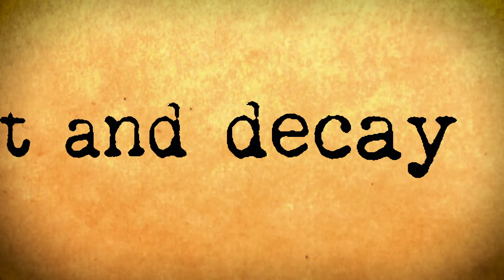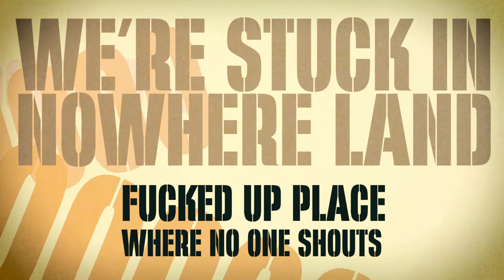Louis Lingg and the Bombs - Nowhereland (Lyric Video)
Written by: Louis Lingg and the Bombs

Produced, recorded and mixed by Joshua Hudes
Assistant recording engineering by Joseph Vandendriessche
Mastered by Streaky

Lyrics:
Verse 1
We’re deader than disco
We’re deader than disco -oh oh
We’re generally fucked

We pissed it away
We pissed it away iyay yay ay

Look at your face
just look at your face yaeah iyeah
We’re generally fucked

Just rot and decay
Just rot and decay iyay yay ay

Now we’re drownin now we’re drowning

Chorus
We’re stuck in nowhere land
Nowhere thoughts and nowhere doubts
With you
Fucked up place where no-one shouts

Verse 2
We burnt through our world
We burnt through our wor-iya iya
We’re Generally fucked

We watch it all die
We’re watchin it die-aye aye

We’re covered in blood
We’re soaking in blu-ud
We’re generally fucked

We’re watchin’ em cry
We’re watching em cry aye aye aye

Now i’m drowning now I’m drowning

aaaaahgh

Bridge
Well I guess
It’s the end of an era
Well I guess
I just want it to be over

Chorus
We’re not aloud to Scream and shout